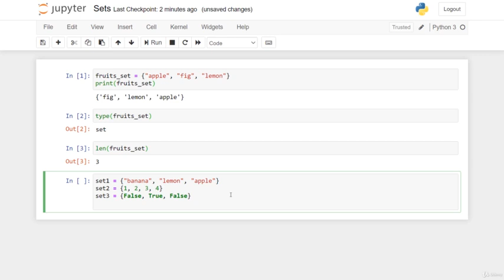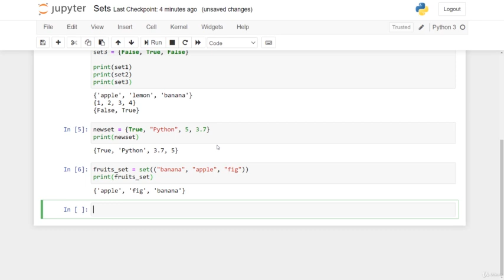Sets and methods level 2 Python programming@46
Basic and Advanced Python concepts to become a Rockstar Python Developer
Python tools, keywords, best Practicing, high level descriptions
All bout Variables, Data Types, Literals, Techniques, Importing and Formatting.
Hands-on different types of Operations, Decision Making and Repetitive execution for sequences
Designing Data Structures
The Design of Functional Programs
Object-oriented design Principles
Files Handling, Modules and its Operations
Scientific computing for Data with NumPy
Data Visualization with Matplotlib and pyplot
Using Databases with Python